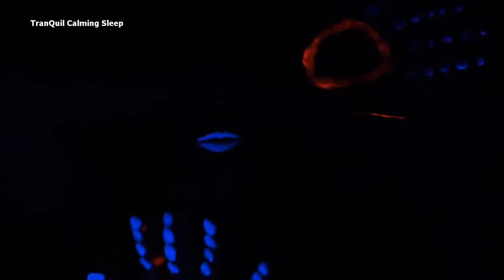🔴Deep Sleeping / Insomnia / Stress Relief / Meditation / Relaxation / Ambient Sleep Music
🔴Fall Asleep Fast Music/Sounds - TranQuil Calming Sleep Music - Sounds - 24/7 🔴

                                                       🔴RELAX & ENJOY🔴